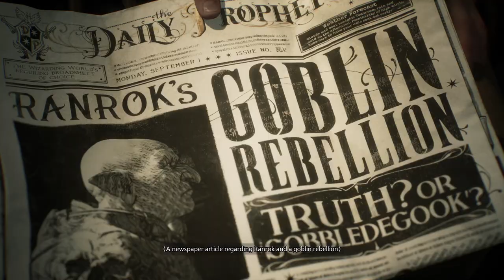Uncovering Secrets In Hogwarts Legacy!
In this gameplay of Hogwarts legacy, we will be attending the Hogwarts School of Witchcraft and Wizardry as a 5th-year student. Come along this adventure with me where we explore the hidden secrets of ancient magic, obtain our wand, attend our classes, meet new friends, and become the great witch or wizard we were meant to be. We have the ability to manipulate ancient magic. So, it is up to us to determine whether we use it for good or bad once we uncover the secrets. It also looks like we will not be the only ones who are after the secrets of ancient magic. There are enemies we will face in Hogwarts Legacy like poachers, goblins, creatures, and more threats. Let's uncover the secrets of Hogwarts together and have fun.  Hogwarts Legacy is scheduled to launch worldwide for PlayStation®5, Xbox Series X|S, and PC on February 10, PlayStation®4 and Xbox One will launch on April 4, and Nintendo Switch on July 25. I hope you enjoy this video. Hopefully, this gameplay will be enjoyable for you. Watch till the end to enjoy this adventure to the fullest.

0:00 Intro
0:13 Hogwarts Letter from Professor Weasley
0:35 Does our character have the ability to manipulate ancient magic?
2:04 Dragon Attack (Where did this dragon come from?)
2:58 Searching for Vault 12 in  Gringotts Wizarding bank
4:06 Using Revelio
5:19 Facing the trials of the ancient vault.
5:42 Lumos
6:51 What are the ancient magical secrets at Hogwarts? (Pensieve scene)
8:34 Why does Ranrok want the Pensieve so badly?
10:00 What is this creature guarding the vault in Hogwarts Legacy?
10:53 Very cool Harry Potter Intro
11:44 Why is there no footage of my sorting ceremony in Hogwarts Legacy?
11:51 Duelling in Defence Against The Dark Arts
13:15 Learning Accio in Charms Class
13:40 Heading to Hogsmeade! :D
13:54 Why is there no Quidditch in Hogwarts Legacy?
14:01 Is Hogsmeade in Hogwarts Legacy different from the movie?
14:16 Getting my wand in Ollivander's wand shop!
16:23 Troll Attack in Hogsmeade (I said it was an ogre by mistake).
16:37 Outro

Here is also my Hogwarts Legacy playlist for theories and content on the game. I'm sure it will be very enjoyable for you

Here is also my Quarry playlist consisting of theory videos for the game as well as gameplay videos. They're fun videos, so don't miss out on this

For those who do now know the story of Hogwarts Legacy, here is a summary: Hogwarts Legacy is an immersive, open-world action RPG set in the world first introduced in the Harry Potter books. As a 5th-year student, you will be living your full wizarding life at Hogwarts, the school of witchcraft and wizardry. This game takes place in the 1800s to ensure that your legend was never overshadowed by any other hero. Take control of your story and be at the center of your adventure in the wizarding world.

The keywords are hogwarts legacy, hogwarts legacy gameplay, hogwarts legacy review, wb avalanche, hogwarts legacy walkthrough, hogwarts legacy full gameplay, new hogwarts legacy details revealed, and globalcherry.